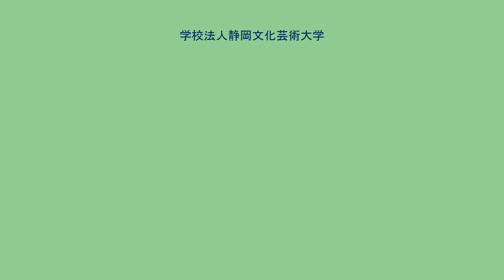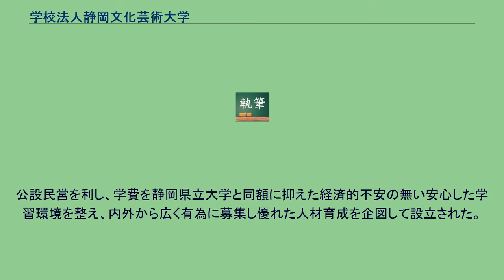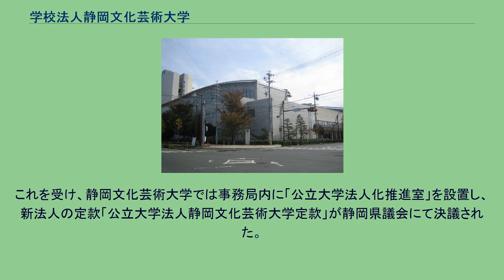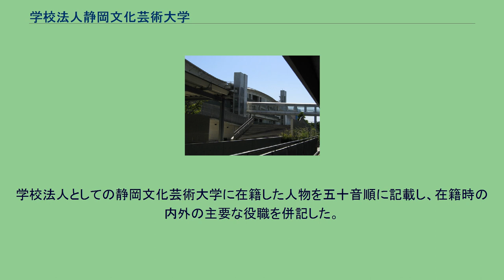学校法人静岡文化芸術大学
学校法人静岡文化芸術大学（がっこうほうじん しずおかぶんかげいじゅつだいがく）は、日本の学校法人。
かつて静岡文化芸術大学の設置者であった。
学生の約8割を女性が占める。
静岡県浜松市中区に本部を置き、静岡文化芸術大学を設置、運営していた。
学生の8割が女子学生であり、一般入試倍率は約11倍である。
文化政策学部とデザイン学部がある。
理事長であった川勝平太静岡県知事が「（学生の）8割くらい女の子なんです。でも11倍の倍率を通ってくるんですから、もう皆きれい。顔のきれいな子は、賢いこと言わないときれいに見えない」と発言していたことが報道された。
1990年代、静岡県立大学短期大学部浜松校では、施設の老朽化が進み、敷地も手狭であることが問題視されるようになった。
また、地元である浜松市からは、短期大学部を四年制大学に改組するよう要望がなされていた。
これを受け、静岡県庁は静岡県立大学短期大学部浜松校を廃止し四年制大学を新設する方針を決定し、文部省の認可を経て2000年に「静岡文化芸術大学」を設置した。
しかし、新設された静岡文化芸術大学は、公立大学ではなく公設民営の私立大学とし、静岡文化芸術大学の設置に先立つ1999年、静岡県は学校の設置者として「学校法人静岡文化芸術大学」を設立した。
これは地方公共団体が直接設置、管理、運営する従来の公立大学よりも、組織の代表が大学運営を直接指揮、監督する学校法人の方が、新大学により適していると判断されたためであるが、地方独立行政法人法の制定などを背景に、2010年4月に「公立大学法人静岡文化芸術大学」が設立された。
それにともない、学校法人静岡文化芸術大学は解散し、静岡文化芸術大学も公立大学法人に移管された。
静岡県立大学浜松キャンパスの航空写真（1988年）。
国土交通省 国土地理院 地図・空中写真閲覧サービスの空中写真を基に作成 静岡県立大学短期大学部浜松校の静岡校への統合により静岡県立大学浜松キャンパスが廃止され、代替措置として静岡文化芸術大学の設立が決定した。
私立大学だが、設立経緯からいわゆる公設民営大学に位置づけられて静岡県や浜松市が学校法人へ支援しており、学校法人運営だが公立大学法人運営に近い実態であった。
私立大学での運営形態を採用することで旧来の公立大学に比して民間からの支援や協力も容易となり、公設民営大学として、静岡県や浜松市など地方公共団体の「公」と、企業や市民など民間の「民」、双方による協力が強調されている。
設立時に、静岡県は静岡県立大学浜松校附属図書館の大部分の蔵書を寄贈し、浜松市はキャンパス用地の提供や周辺道路整備を行い、民間からは樹木や備品などが寄贈され、後に静岡県や浜松市から補助金や職員などの運営基盤が提供される。
地元要望に因る設置決定だが、経済界や民間からの寄附金調達実績が9年間で1億4000万円余であることが静岡県議会で問題視された。
学校法人静岡文化芸術大学本部 学校法人制度を採用した理由は、学校法人が設置する私立大学なら運営を直接監督・指揮できるため、地方公共団体が設置する旧来の公立大学よりも新大学に相応しいと判断されたためである。
加えて、静岡県立大学と同レベルの研究水準を維持しつつ同額の授業料に抑えるには、県が直接設置する方法では不可能だと判断された。
また、学校法人静岡文化芸術大学理事長を兼任する静岡県知事の石川嘉延によれば、大学設置当時は国公立大学の独立行政法人化が論議されていた時期であり、この制度の趣旨を先取りしたと説明している。
学校法人から公立大学法人に移管される大学は、高知工科大学、名桜大学に続き3例目となる。
公設民営を利し、学費を静岡県立大学と同額に抑えた経済的不安の無い安心した学習環境を整え、内外から広く有為に募集し優れた人材育成を企図して設立された。
しかし、本学入学者の8割以上が県内出身者で県外志願者比率が低い一方、母体の静岡県立大学では入学者のうち県外出身者が7割弱の学部も存在することが議会で問題視され、静岡県立大学との統合を要望する意見提出や、静岡県立大学と同一公立大学法人への集約化も検討されるが、静岡県立大学と静岡県立大学短期大学部のみが静岡県公立大学法人へ移管された。
2008年静岡県議会定例会で静岡県知事石川嘉延（当時）は、地方独立行政法人による運営を検討すると、公立大学化への要望に答弁した。
これを受け、静岡文化芸術大学では事務局内に「公立大学法人化推進室」を設置し、新法人の定款「...